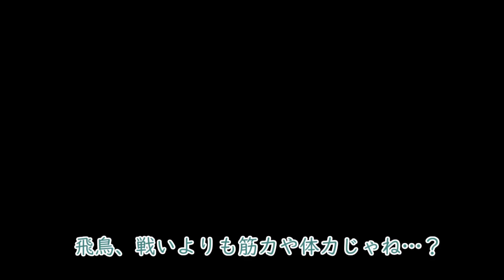（ゆっくり劇場）東方飛刃録第十章「敵の狙いに蒼魔大号泣の巻」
・立ち絵、背景等：はるか様、ニコニコモンズ様
・音楽等：ニコニコモンズ様、効果音ラボ様